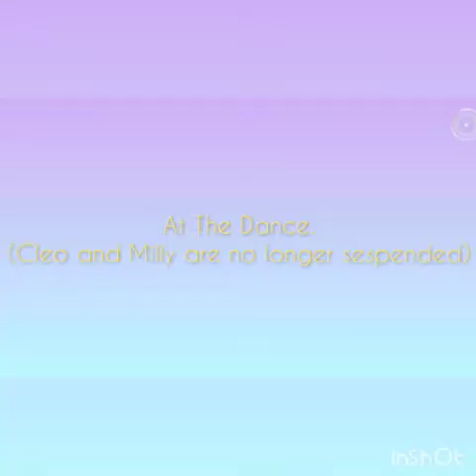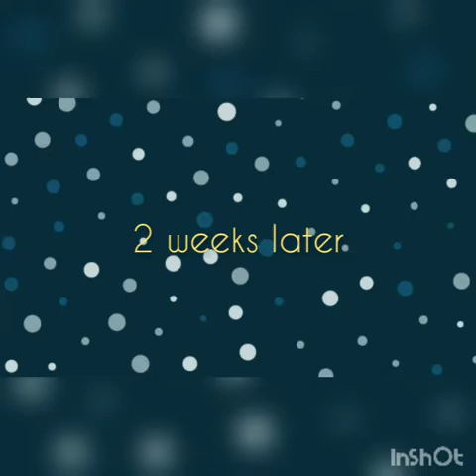New Dragon In Life. (Gacha Life)